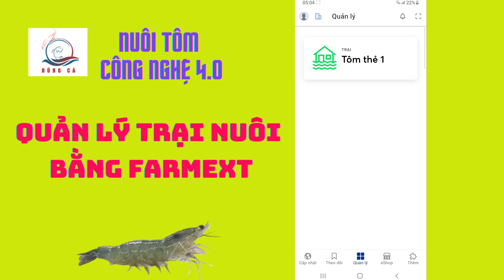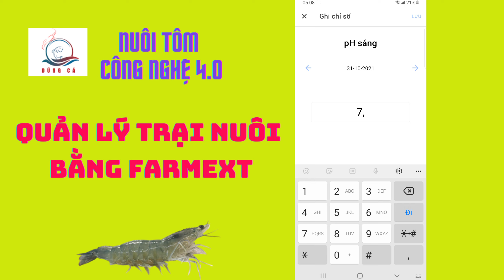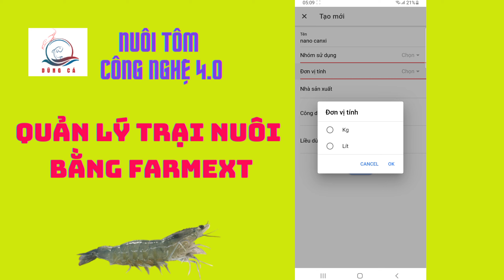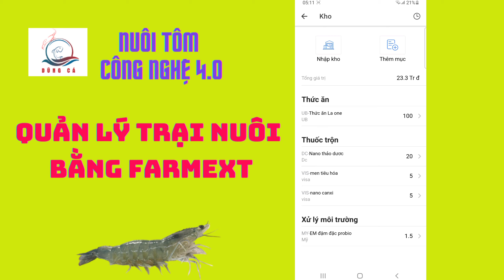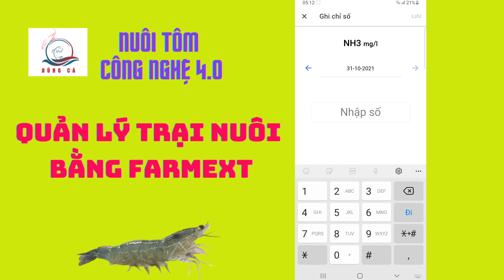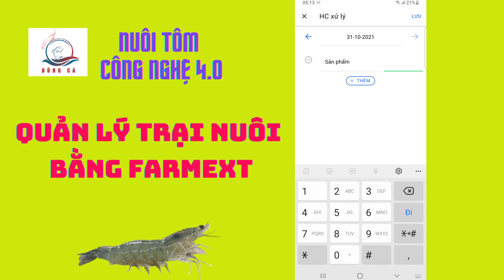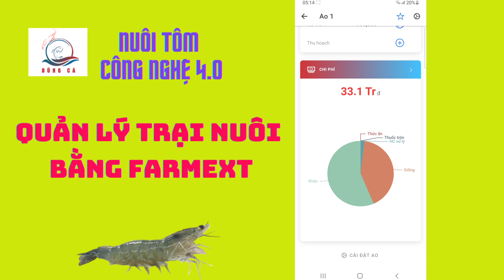Nuôi tôm công nghệ 4.0 | Quản lý trại nuôi tôm bằng ứng dụng Farmext - Dũng cá TV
Hôm nay Dũng cá chia sẻ chủ đề : Nuôi tôm công nghệ 4.0 | Quản lý trại nuôi tôm bằng ứng dụng Farmext - Dũng cá TV

*** DŨNG CÁ TV ***
- Kênh chia sẻ kiến thức và kinh nghiệm nuôi tôm, cua, lươn, cá.
- Giới thiệu hóa chất, chế phẩm sinh học và thuốc đặc trị bệnh hiệu quả cho tôm, cua, lươn, cá
- Tư vấn kỹ thuật nuôi thủy sản
- Giới thiệu tôm giống, cá giống và các giống loài thủy sản khác có chất lượng cho bà con chăn nuôi.
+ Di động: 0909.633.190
CẢM ƠN BÀ CON LUÔN QUAN TÂM VÀ ỦNG HỘ
@Dũng cá